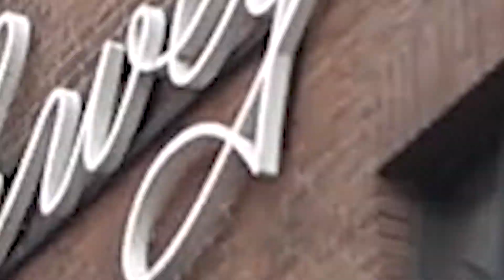Strijder Academie recap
Strijder Academie (by Deams)
"Je muziekcarrière en aspiraties tillen we naar een hoger niveau met dit project, waarin je alles leert over muziekstrategie, branding, marketing, promotie, de muziekindustrie en meer.
Je krijgt masterclasses van professionals uit de scene, en tijdens een bootcamp ga je in gesprek met experts op verschillende terreinen.
We werken aan je mindset, zodat je het maximale uit jezelf kunt halen.
En uiteraard gaan we ook aan de slag met professionele muziekopnames"